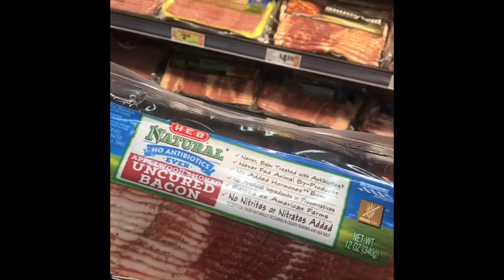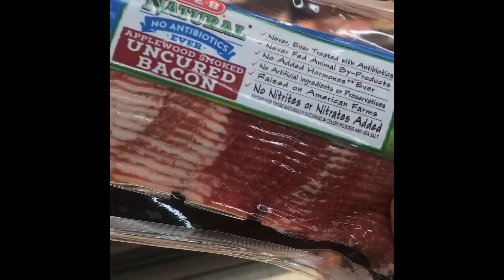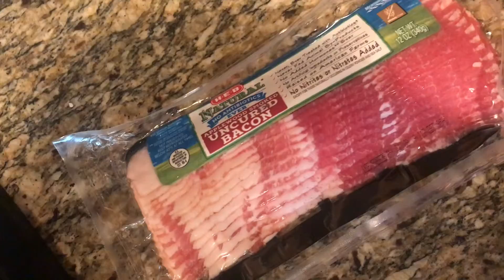Cooking With Love - Shopping Tip Number 2 - BACON!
Shopping Tip Number Two - Bacon!